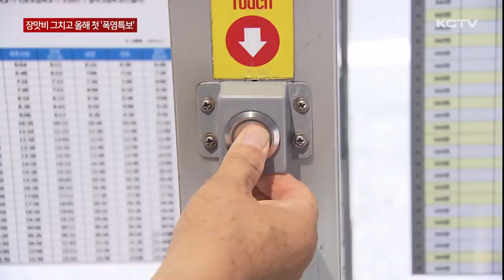장맛비 그치자 찜통 더위…올해 첫 '폭염특보'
장맛비와 강풍이 주춤하자 제주는 30도가 넘는 폭염이 기승을 부리고 있습니다.

체감온도가 33도 내외를 보인 북부와 동부에는 올 여름 첫 폭염특보가 발효됐습니다.

공공근로 어르신들이 제초 작업에 한창입니다.

내리쬐는 뙤약볕 아래 길거리에 앉아 종일 풀을 뽑습니다.

마스크와 모자 긴 옷차림에 땅에서 올라오는 복사열까지 야외 작업장은 찜질방보다 더합니다.

[유연지 / 공공근로 인력]
"도로에서 풀을 뽑거든요. 아스팔트 열기가 말도 못 해요. 한여름 7,8월에는 진짜 못해요. 숨이 콱콱 막혀요."

물과 소금, 그리고 10분의 휴식 시간에도 찜통더위를 이겨내기란 여간 어려운게 아닙니다.

[양수자 / 공공근로]
"장마 끝나면 더 더워요. 아직 더운 거 아니에요. 장마 끝나면 엄청 더워. 우리가 땀을 많이 흘리면 탈수 현상이 일어나잖아요. 탈수하지 말라고 소금 주는 거예요. 소금 먹어야..."

교차로에서 신호를 기다리는 보행자들은 잠시라도 그늘막에서 더위를 식힙니다.

더위가 절정에 달한 오후, 시민들은 얼음물과 음료수로 목을 축이고 양산으로 햇볕을 가려봅니다.

외근을 나온 직장인은 사무실에서 쓰던 선풍기까지 거리로 들고 나왔습니다.

[문수윤 / 제주시 삼양동]
"너무 더워서 얇은 옷 입고 나오긴 했는데 잠깐 일하다 나왔는데 너무 더워서 그냥 책상에 있는 선풍기 가지고 나왔거든요."

더위에 지친 시민들은 버스 정류장에 있는 에어 송풍기를 연신 켜보지만 뜨거운 바람만 나옵니다.

시원한 수증기를 내뿜는 장치는 아예 작동도 되지 않습니다.

먹통인 냉방장치에 불쾌지수만 높아집니다.

[김성필 / 제주시 이도동]
"시민을 위해서 설치해 놓은 건 참 좋은 취지인데 오늘같이 더운 날 찬바람이 나와야 되는데 뜨거운 바람만 나오니까 이 자리를 피하게 되네요."

지역별 체감기온은 제주시 32.9도 성산읍 수산리는 33.9도, 대흘은 33.8도까지 치솟았습니다.

[김용원 기자]
"장마가 그치고 30도가 넘는 무더위가 기승을 부리며 올여름 첫 폭염특보가 발효됐습니다."

푄 현상으로 기온이 높아진 북부와 동부, 북부 중산간에 폭염 주의보가 내려졌는데 이는 지난해보다 일주일 빠른 겁니다.

서귀포시 등 남부는 따뜻한 남풍에 지형적인 영향으로 국지성 소나기가 쏟아졌습니다.

제주지방은 당분간 33도 안팎의 본격적인 무더위가 예상됩니다.

[조경수 / 제주지방기상청 예보관]
"폭염특보가 발효 중인 제주 북부, 동부, 북부 중산간은 당분간 북태평양 고기압 가장자리에서 유입되는 따뜻한 남풍의 영향으로 체감온도가 33도 이상 올라 매우 무더운 날씨가 지속되겠고 밤 사이 열대야가 나타나는 곳도 있겠습니다."

전국에서 온열질환자 빈도가 가장 높은 만큼 건강관리에 각별한 대비가 필요합니다.